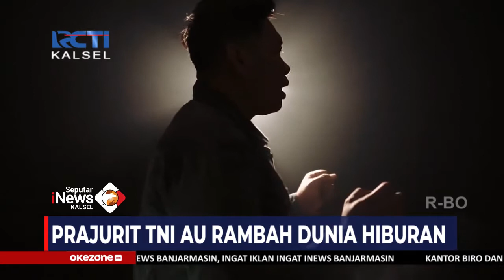PRAJURIT TNI AU RAMBAH DUNIA HIBURAN, SERTU ARMANDO RILIS LAGU KE 4